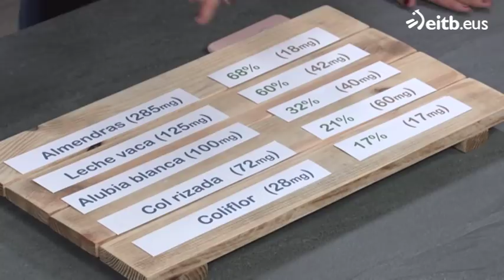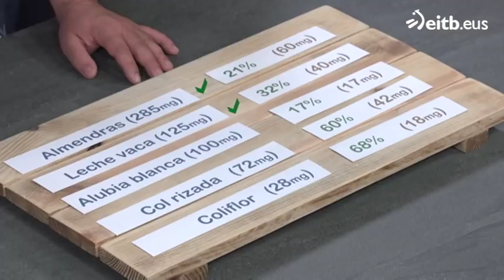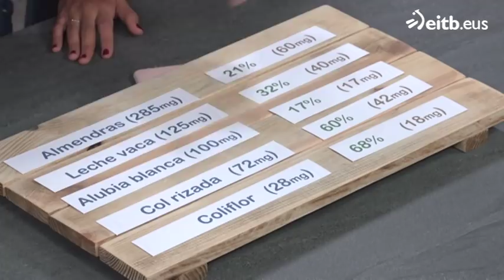¿Sabíais que absorbemos mejor el calcio de la coliflor que el de la leche?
'El grado de absorción del calcio dependerá de los otros componentes de ese alimento', ha explicado Gabriela.